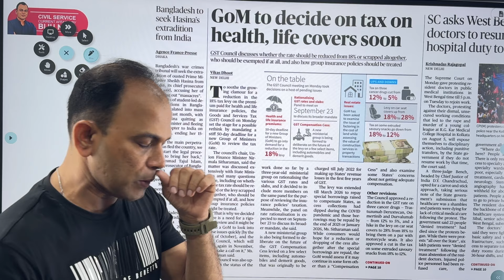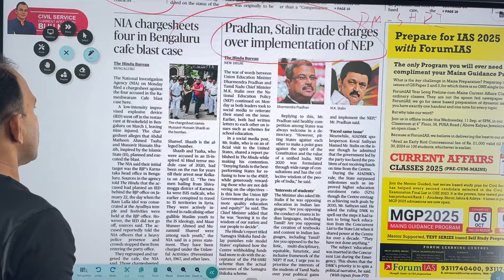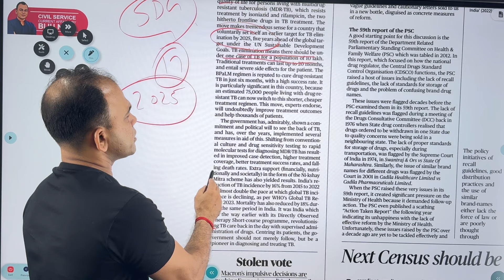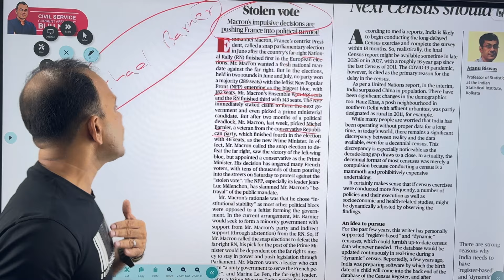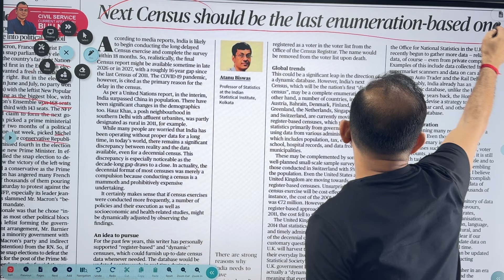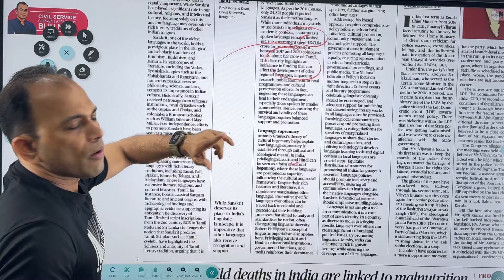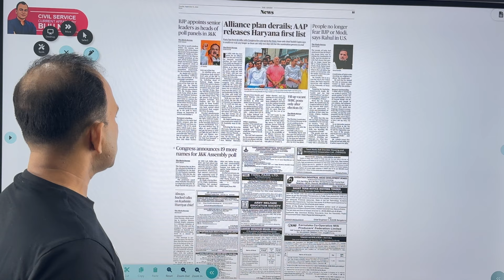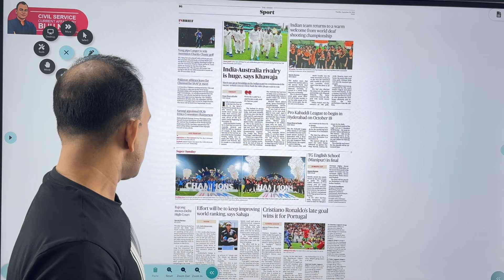Current Affairs Civil Service/SSC/Bank(10.09.2024)